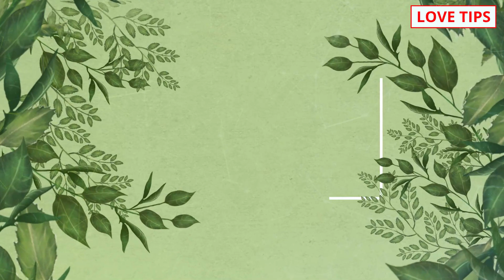ladki chahati hai ya nahi kaise pata kare?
COMMENTS √